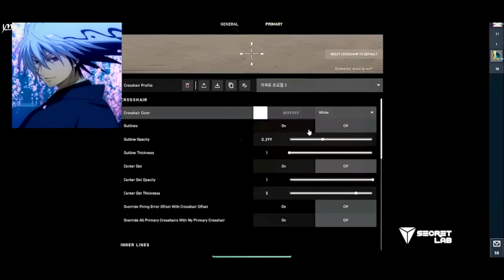'Valorant' who is Pacific no. 1 Player Found Out | is he forsaken jinggg or something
Paper Rex Player SOMETHING hits Pacific rank 1
his twitch channel